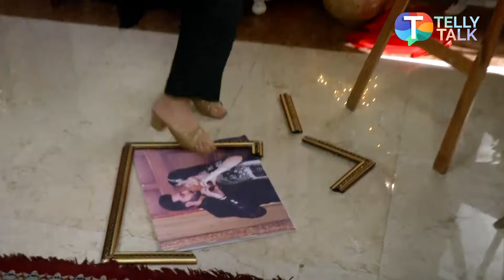Rabb Se Hai Dua update: Dua’s ANGRY OUTBURST on Mannat as she speaks ill about Ibadat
TV News – Mannat gets angry on Dua because of Ibadat & speaks ill about her. Dua gets angry and snaps back at her. Nani Ammi too tells a shocking news to Mannat of Subhan & Ibadat because of which she loses her cool. Watch the video to know more!